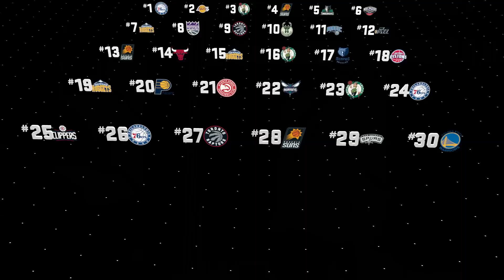NBA 2K17 Review: Does 2K Live Up to the Hype?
NBA 2K17 Review. Can 2K live up the high expectations set by gamers or will the Hoops King falter?

TO OUR VIEWERS
We will be playing a lot NBA 2K17 and posting NBA 2K17 Tips! We will also post full NBA 2K17 MyPlayer  Seasons.

NBA 2K17 Legend Edition

Last year, it was former NBA star Michael Jordan that graced the cover of the most expensive NBA 2K16 bundle gamers could buy. This year, Visual Concepts and 2K Games are honoring Bryant with his own cover. Revealing Bryant as the cover athlete for at least one version of NBA 2K17 makes sense today. The Lakers didn’t make the league playoffs.

Bryant’s likeness will grace NBA 2K17 Legend Edition. Doused in the Lakers’ signature purple accent, the cover features him in three different poses. On the left Bryant is celebrating the Lakers winning an NBA championship. On the right there’s a picture of his formidable jump shot. The center of NBA 2K16 Legend Edition’s cover is dominated by Kobe raising his right hand as if to bid farewell to the sport. 2010 was the last time that Kobe Bryant was featured on the cover of an NBA 2K game.

Like the Michael Jordan Edition before it, NBA 2K17 Legend Edition comes stuffed with some physical and digital extras for hardcore fans of the franchise. Physical items include a limited edition post of Bryant and a Black Mamba controller skin. Buyers also get 2 Panini Kobe trading cards to add to their collectibles stash.

As for digital extras, there’s plenty to be had there too. 30,000 in Virtual Currency is included with NBA 2K17 Legend Edition. A MyTeam Bundle+ includes 3 different backs of MyTeam cards. 2K is guaranteeing that it least one of those packs will include a Free Agent card for Kobe Bryant.

2k17 Extras

2K Games and Visual Concepts are also throwing in some digital extras for players to use on their character. They include Kobe’s 2K X1 shoes, #8 Mitchell & Ness Jersey and a hoodie. NBA 2K17 Legend Edition will cost $79.99. It’s only coming to gamers on Microsoft’s Xbox One and Sony’s PS4.

NBA 2K17 New Features

NBA 2K has always placed a heavy emphasis on a player’s real-life skills and stats. The idea is that the best athletes playing for teams in the real world should be the best athletes in the game. When a gamer is playing a team with Kobe Bryant, it should feel like they’re actually playing against Kobe Bryant, not a computer simulation that only looks like him. Visual Concepts is trying to do a better job of accurately simulating some of the NBA’s top players.

The studio briefly tested some of its work to accurately depict all-stars with a temporary update to NBA 2K16. With the update, players who took shots that Golden State Warriors player Stephen Curry would sink in real-life weren’t penalized like they would have been in previous games since those shots are risky for the overwhelming majority of NBA players, according to Forbes. The changes the studio tested with NBA 2K16 seem like a lock for NBA 2K17. Besides a hint at the balancing work, no other features for the game have been confirmed.